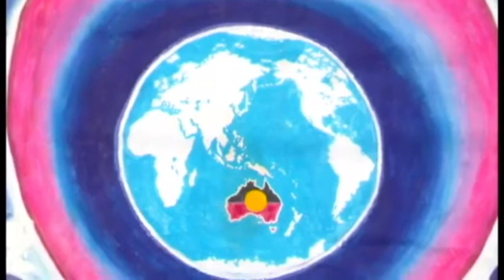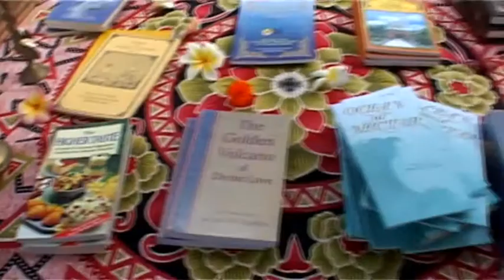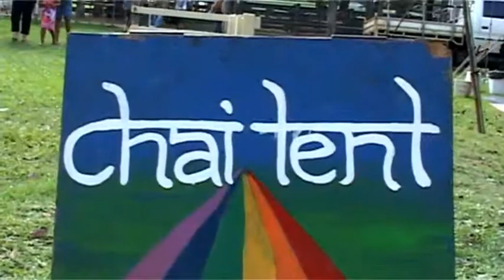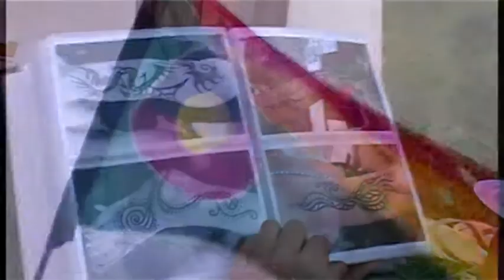UNITY FESTIVAL Murwillumbah 2009 pt2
Unity Festival 09 - Part 2  Celebrating Diversity.
Featuring: Hot Chilli Drummers, Kini-Kini, Tagai Zugubau,  & The Real Deal.
Filmed & edited by Soolaba Doyle for SM Doyle Video Production.